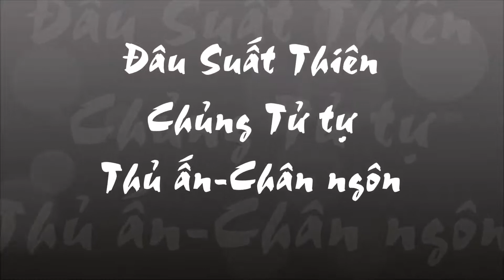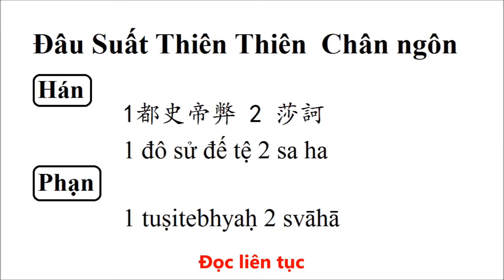Cách kết ấn-Đâu Suất Thiên-Chủng Tử tự-Thủ ấn-Chân ngôn-Mudra